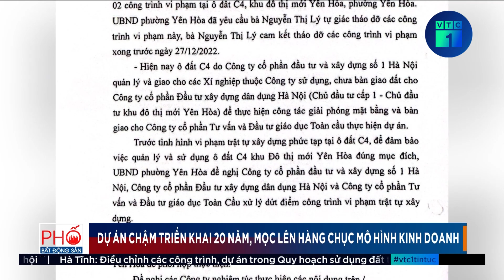Hợp đồng chuyển nhượng “giá trị” quyền sử dụng đất là gì? | VTC1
VTC1 | Hợp đồng chuyển nhượng “giá trị” quyền sử dụng đất là gì?
Hiện nay, không ít người dân có nhu cầu mua nhà đất, đã ký hợp đồng với bên bán hay môi giới về chuyển nhượng “giá trị” quyền sử dụng đất. Vậy hợp đồng chuyển nhượng về “giá trị” quyền sử dụng đất có khác gì so với hợp đồng thông thường? Và người dân cần lưu ý gì khi ký kết loại hợp đồng này?